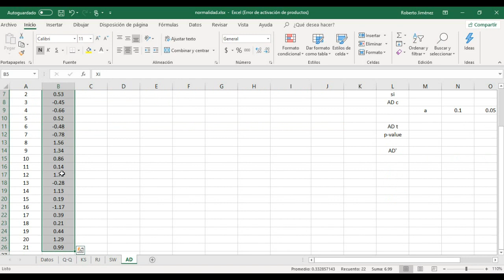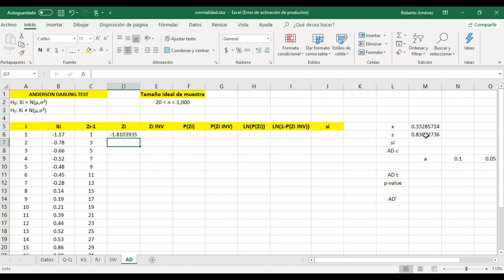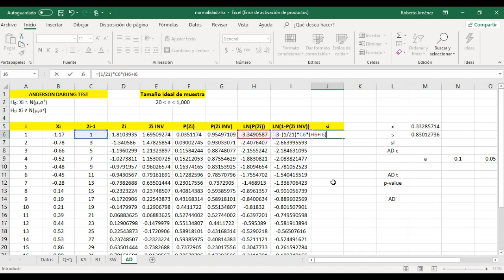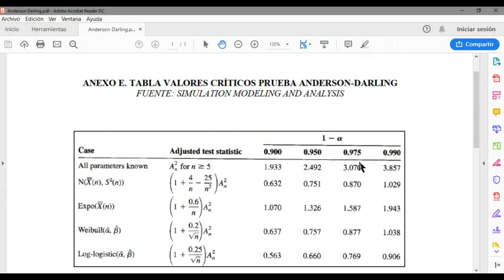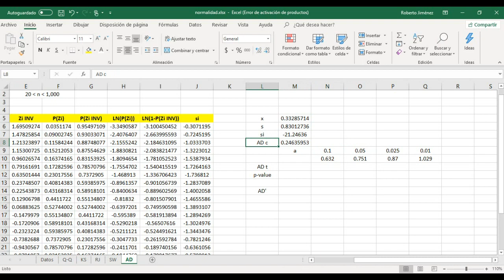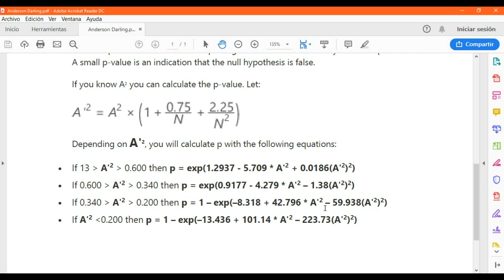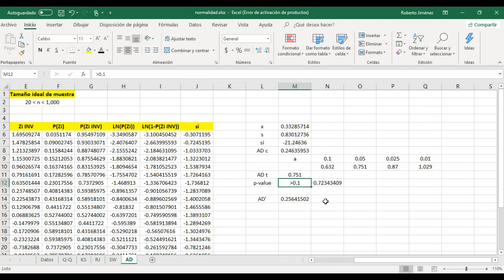5-5 ANDERSON DARLING - TEST DE NORMALIDAD EN EXCEL